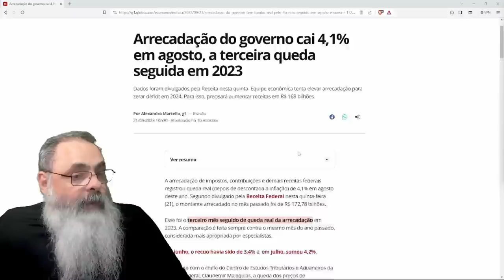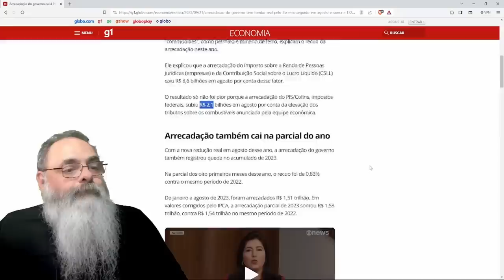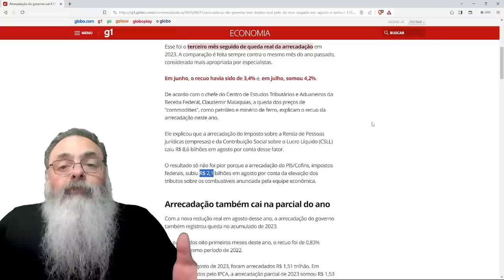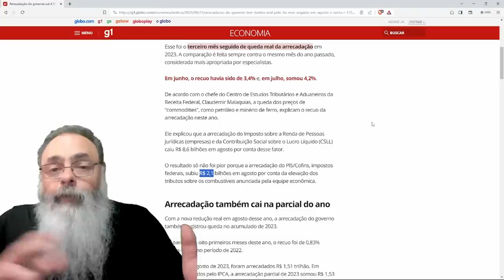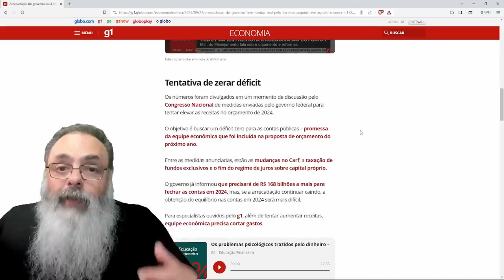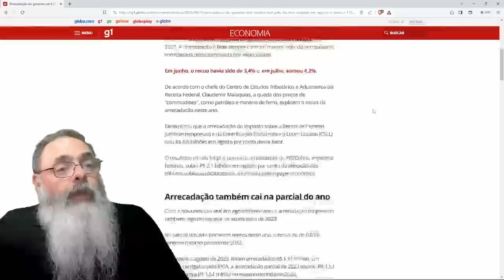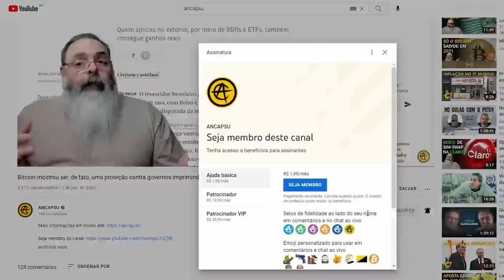ARRECADAÇÃO de IMPOSTOS CAI pelo 3o MÊS SEGUIDO e APONTA para FRACASSO da POLÍTICA FISCAL do LULA